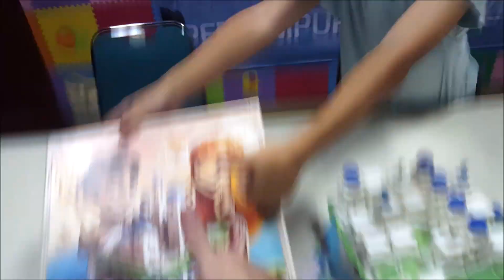Board Game Playthrough EP124A - Santorini (2 Players)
Liat pertarungan antara 2 dewa, menjagokan ke-2 pekerjanya untuk membangun rumah-rumah di kota Santorini & membawa salah 1 nya naik ke puncak sebagai pemimpin.. Siapakah dewa yang akan tampil hari ini & siapakah yang akan menang?